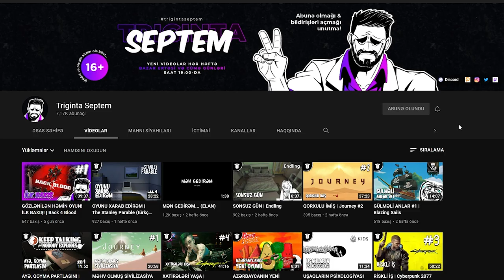CƏNNƏTƏ XOŞ GƏLDİN! | Dying Light 2 Stay Human #2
Dying Light 2 Stay Human azərbaycanca, 2-ci bölüm kanalda! Bu  bölümdə bizə Mia-nı tapmaqda kömək edəcək adamla görüşmək üçün yola düşürük, amma hər şey planladığımız kimi rahat getmədi...
Xoş izləmələr!